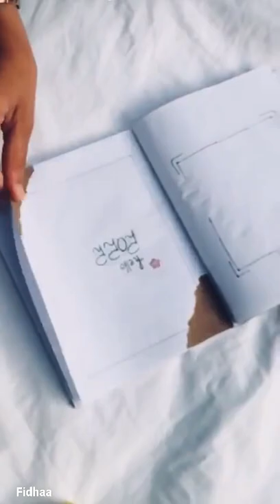SIMPLE BULLET JOURNEL🥰.